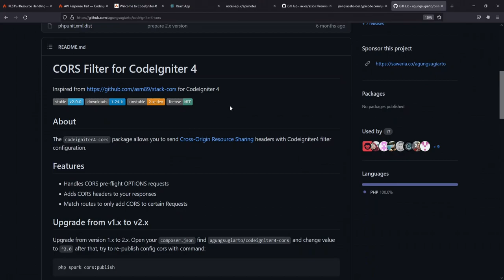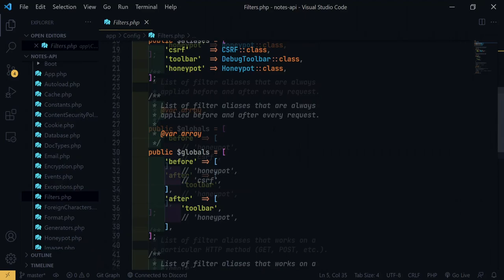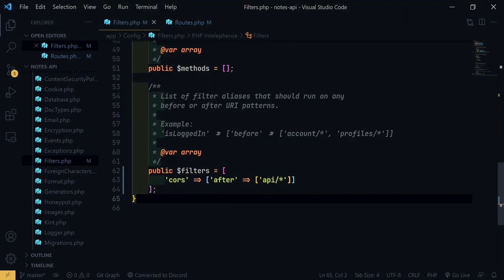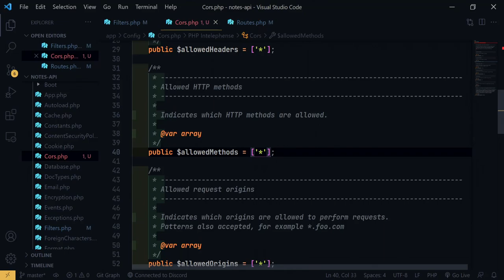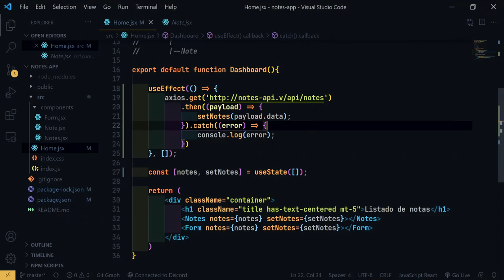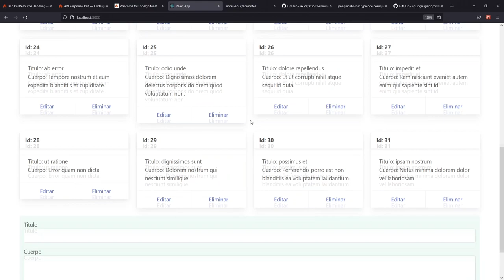16-. CORS - React + Codeigniter 4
Versión de ci4: 4.1.3